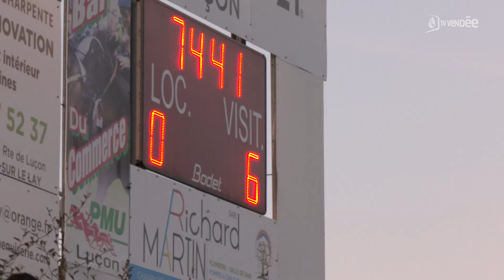Luçon : Fin de Coupe de France pour le FCPRJ, petit Poucet de la compétition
Le FC Saint-philbert La Réorthe La Jaudonnière, club de D3 ont perdu ce samedi le SA Mérignacais (R1), 6 à 0. Un club au destin incroyable qui arrive pour la première fois jusqu’au 7e tour de coupe de France après avoir battu sur penalty Cholet.
Arriver à ce stade de la coupe de France relève de l’inédit et presque de l’irrationnel pour les vendéens. Les 3 000 billets se sont vendus très rapidement et 200 bénévoles mobilisés pendant le match pour assurer son bon déroulement.
Comme le stade du club de D3 ne correspond pas aux critères requis pour un 7eme tour de coupe de France, le FC PRJ a joué au stade de Luçon